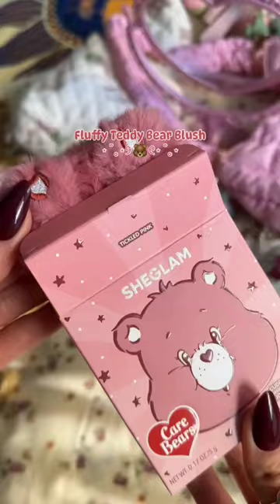Fluffy Teddy bear Blush